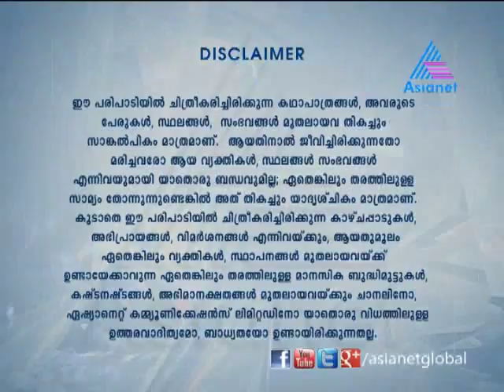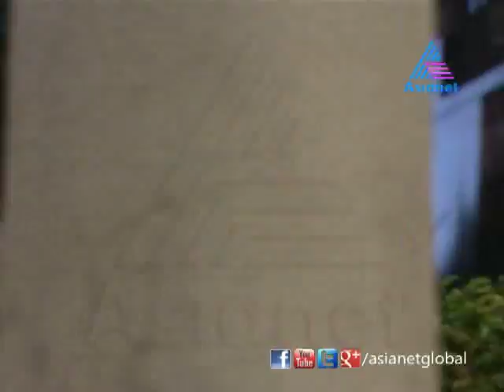Amma - Amma 29-01-13